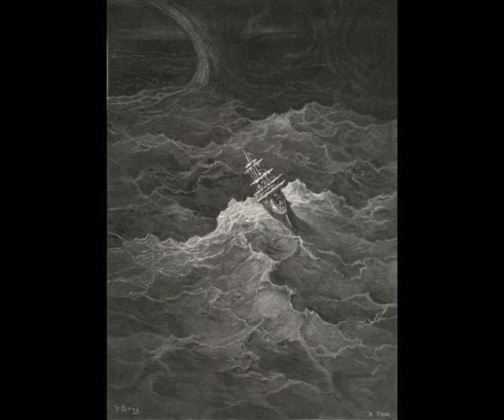Álvaro Barcala. Weeping Mist (The Rime of the Ancient Mariner)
"Weeping Mist (The Rime of the Ancient Mariner)" A track based on "The Rime of the Ancient Mariner" poem, written by Samuel Taylor Coleridge. For my album "And the Angel said Never". You can listen/download the whole album here:

Music. Álvaro Barcala ©

Illustrations: Gustav Doré